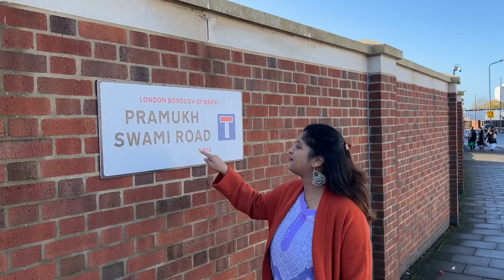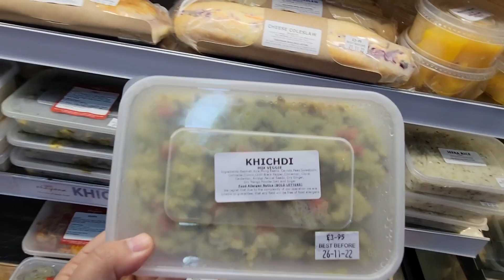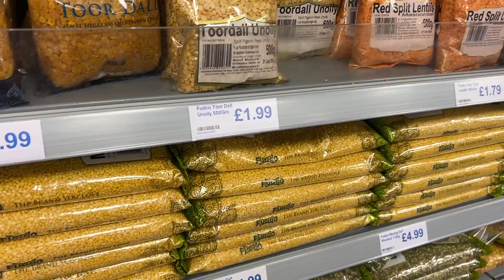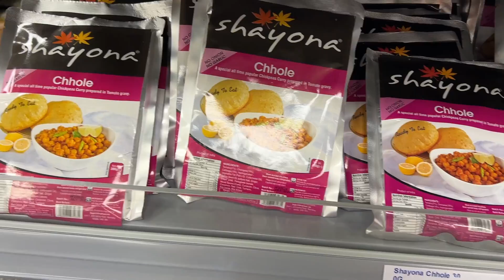Largest Hindu Temple in UK | BAPS Shri Swaminarayan Mandir, London | Albeli Ritu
Welcome to BAPS Shri Swaminarayan Mandir. Popularly known as the 'Neasden Temple', it is a sanctuary of vibrant Hindu worship in north-west London.

My name is Albeli Ritu and I love telling stories. When I was a little girl all I wanted was to do something creative and different. I didn't have the courage to do it for the last 27 years but finally, I have decided to be the hero of my own story. I came to the US in 2018 December and from 2019 I am sharing my journey as a YouTuber in America. I make travel and lifestyle videos in Hindi from America. I recently moved to London, UK and I am very excited to share my experiences and the whole journey with you.